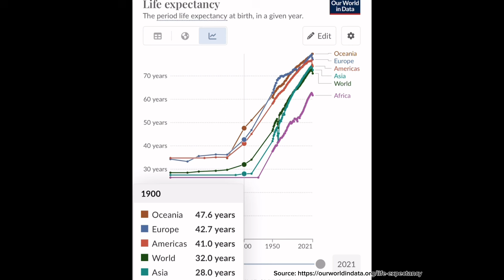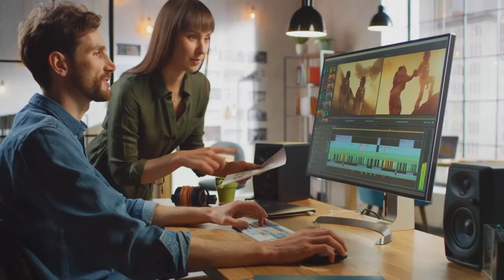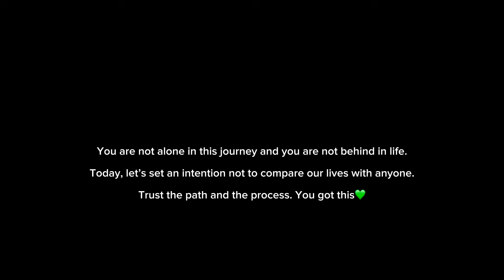This is for *People Feeling Behind in Life*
This feeling is stopping you from succeeding in life, so let me help you stop it. In this 10-minute video, I will share the reason you feel behind, and how to get back on track and overcome those feelings of failure.

This is my perspective when I felt lost in life and I believe we all share this at some point in life. I hope this resonates with you and brings a different perspective to your life challenges.

Let's turn things around, shall we?